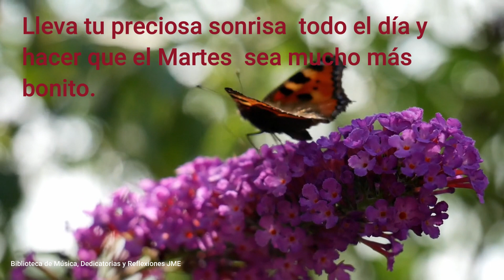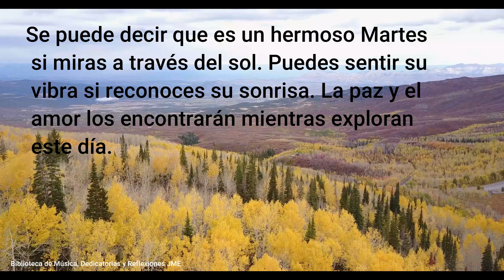🌹🌹Feliz Martes Dios te bendiga Mira este video te encantará ¡Buenos días!🧡🙏🙏🙏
¿No nos encanta el martes? 😀😀

A veces puede ser más difícil que un lunes.

Entonces, digamos, "Buenos días martes". Ojalá encontremos alegría en todo lo que hacemos y tengamos éxito en todo lo que ponemos en nuestras manos. Encontraremos positividad en medio de la negatividad. Oramos para que nunca nos falte nada bueno en nuestras vidas y que Dios nos fortalezca cuando seamos débiles.

Buenos días disfruta de tu hermoso martes enviando mucho amor y abrazos. Buenos días, familiares y amigos que tengan un hermoso y bendecido

¡Disfruta y muchas bendiciones! 🙏🧡🌹😍